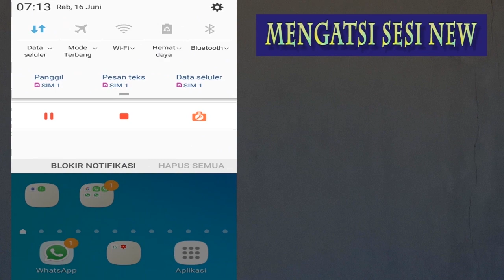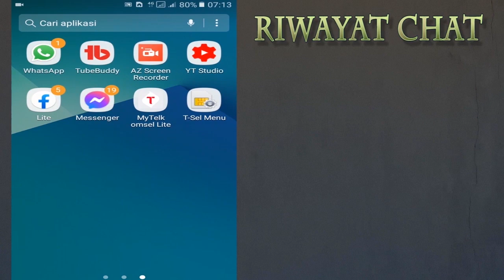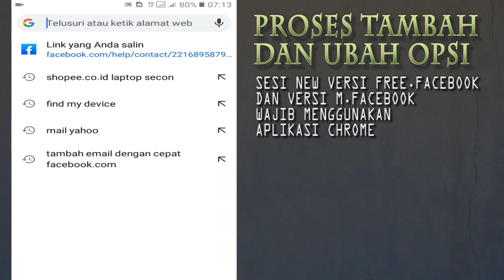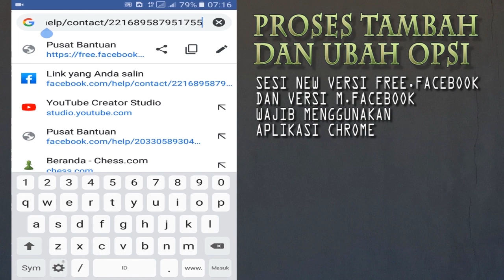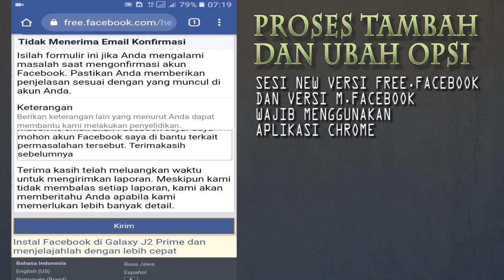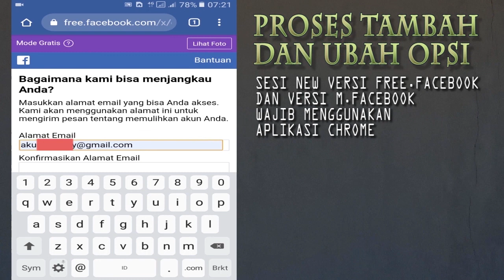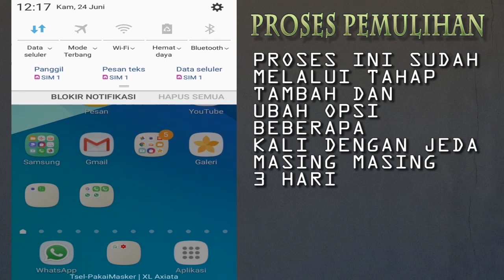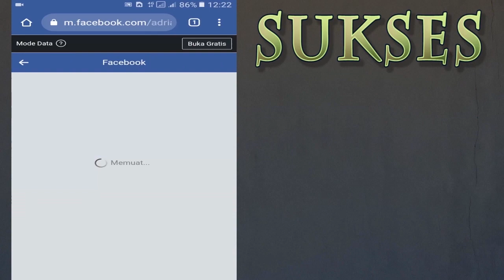AKUN ANDA DI KUNCI MENGATASI FB TERKUNCI SESI BARU 2021 DENGAN MERUBAH OPSI SESI NEW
Cara merubah opsi sesi new untuk mengatasi fb terkunci sesi baru di 2021 dan cara membuka akun fb terkunci sesi baru atau fb sesi permanen tampilan baru

kangtri fb terkunci new 2021 pada tutorial fb 2021
facebook locked learn more problem solve or how to solve your account has been locked problem and facebook account locked get started problem solve
fbdikunci fix facebook account locked problem fb lock problem 2021 learn more problem solve on fb fb dikunci sesi fb pelajari selengkapnya

fb terkunci pelajari selengkapnya cara merubah opsi sesi cara merubah opsi yang muncul,ubah opsi fb terkunci cara atasi fb terkunci